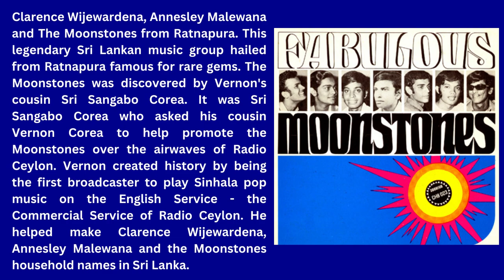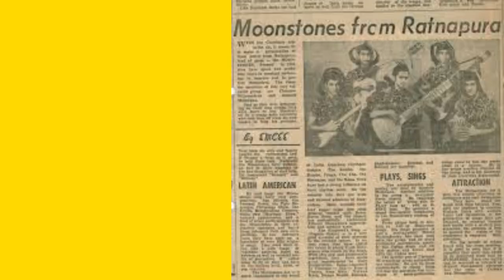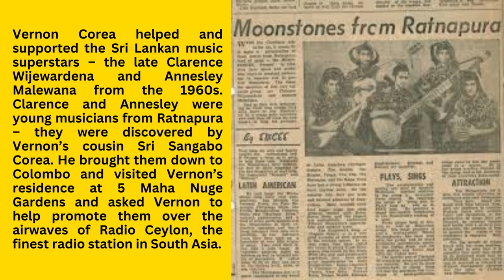🔴The Moonstones | The Fabulous Moonstones Songs Collection | 1960s | 1970s | The Super Golden Chimes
Clarence Wijewardena, Annesley Malewana and The Moonstones from Ratnapura. This legendary Sri Lankan music group hailed from Ratnapura famous for rare gems. The Moonstones was discovered by Vernon's cousin Sri Sangabo Corea. It was Sri Sangabo Corea who asked his cousin Vernon Corea to help promote the Moonstones over the airwaves of Radio Ceylon. Vernon created history by being the first broadcaster to play Sinhala pop music on the English Service - the Commercial Service of Radio Ceylon. He helped make Clarence Wijewardena, Annesley Malewana and the Moonstones household names in Sri Lanka.

Formation
Wijewardene formed the group in 1966 after finding a fitting lead vocalist in friend Annesley Malawana. His earlier choice for the position, another friend, had failed to please his manager Sri Sangabo Corea. Corea named the group "The Moonstones" after the leading export of the group's hometown and for how talented he considered the band.

Success and dissolution
With a lineup set, the Moonstone(s) began to dominate Sinhala popular music with hits like "'Mango Nenda", "Kalu Mama", "Ruwan Puraya", and "Gonwassa" among others. Indrani Perera joined in 1968, and sang on several of the group's subsequent hits like "Dilhani." Wijewardene left in 1970. Annesley continued the group with Mike Gunesekera and had a hit single with "Dunhinda Manamali." The band eventually broke up; Malawana and Wijewardene reunited in a similar group, Super Golden Chimes.